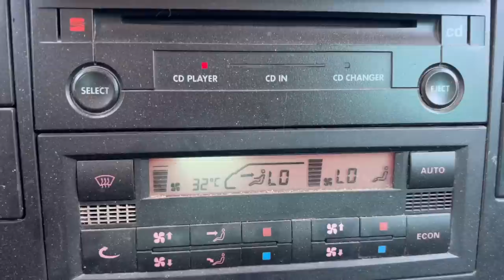Senas stogas#6 Jau kvepia stogo užbaigtuvėm 🤜🤝👌